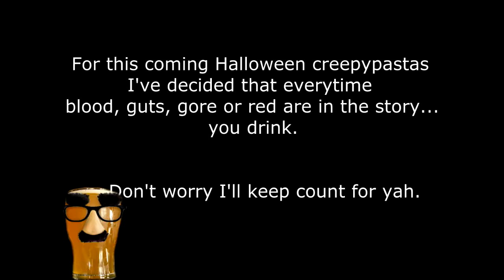People Are Disappearing in Northern Canada- Creepypasta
Canada you scary.